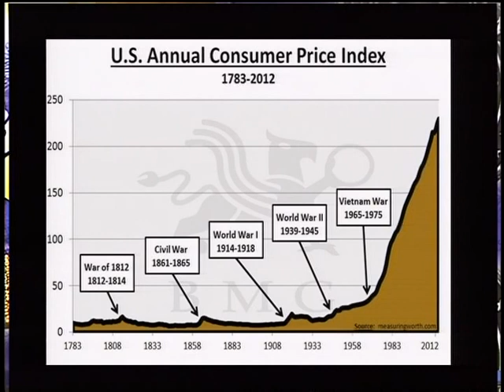The Wealth Transfer: The Asian Infrastructure Investment Bank pt1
Aired: April 30, 2015 (1 of 5)

Terry Sacka on the Wealth Transfer show on CTN (Christian Television Network) Thursdays 10pm EST & Saturdays 10am EST.

How the Chinese developed the Asian Infrastructure Investment Bank. This series explains how the challenge to the IMF (International Monetary Fund) will impact the future of the currency reserve status and your retirement’s buying power.

CAM Administration
1906 South Main St Ste 122